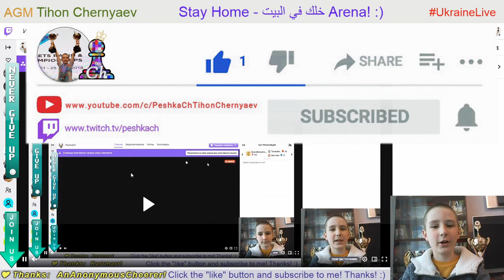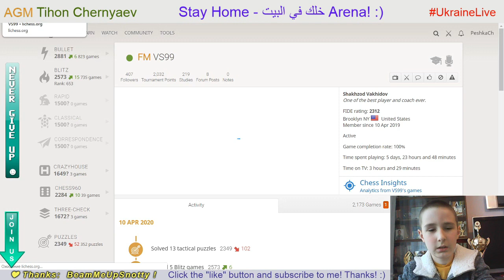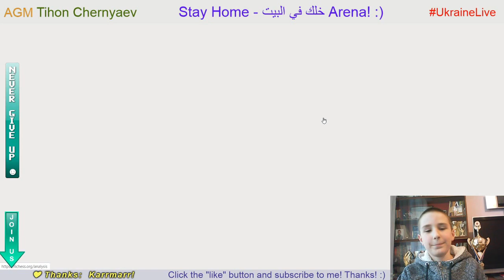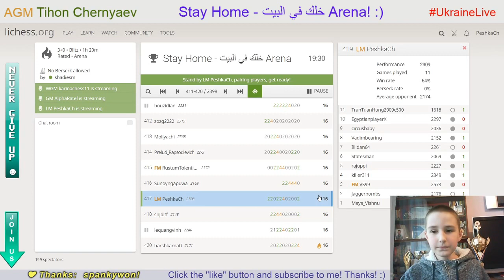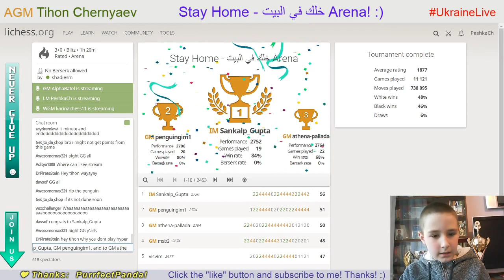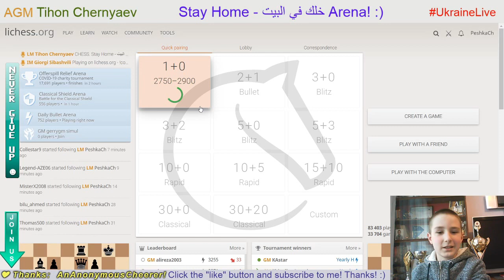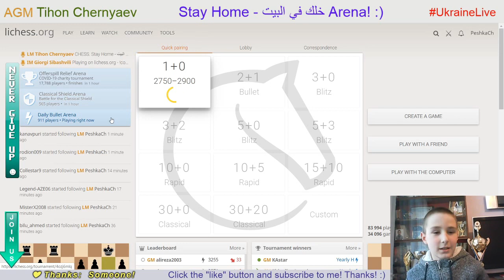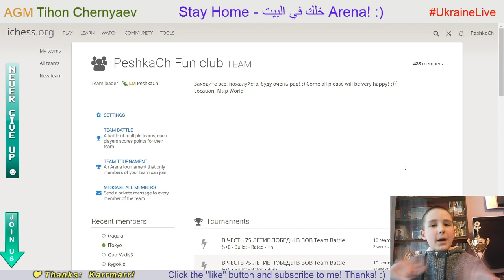CHESS. Stay Home - خلك في البيت Arena. LiveStream. 10/04/2020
Сhess prodigy Tykhon gets 197th of 2453.
His performance is 2415!